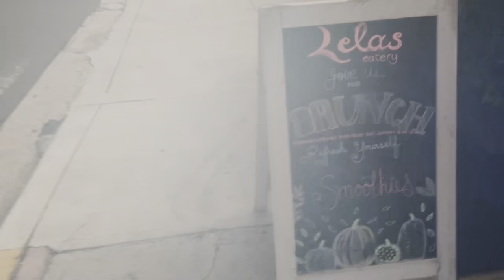Puerto Rico 2022 VLOG! (Castillo San Cristóbal, Snorkeling, Old San Juan)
Hey Guys! I hope you enjoyed this vlog! I really loved PR and can’t wait to go back!!! Where should I go next? 👀.